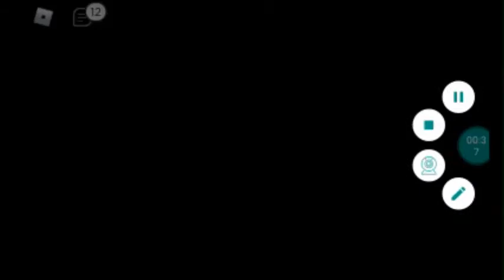UMA BRUXA MUITO ATRAPALHADA NO MURDER (Murder Mystery 2) | Luluca Games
Muito fã da Luluca! Assim, amo me inspirar em seus vídeos!
O família, o vídeo de hoje é inspirado no  Roblox - UMA BRUXA MUITO ATRAPALHADA NO MURDER (Murder Mystery 2) | Luluca Games !
SE QUISEREM ENVIAR MIMOS;
AV: MIGUEL KOMARCHENSKI
Nº1121 CENTRO- CAMPO DO TENENTE-PR
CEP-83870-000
BEATRIZ SANTOS DE OLIVEIRA
DESAFIO camiseta de TIE DIY COM 3 CORES DE PIGUIMENTOS DE TINTA GUARANI NA PISCINA COM CORANTE VERDE
DESAFIO FADINHA TROLADORA DEU UMA LIÇÃO NA MENINA QUE NÃO QUERIA TOMAR BANHO# NA PISCINA COM CORANTE
DESAFIO- FADINHA TROLADORA DEU UMA LIÇÃONA MENINA QUE NÃO QUERIA TOMAR BANHO# NA PISCINA COM CORANTE
sigam:
DESAFIO camiseta de TIE DIY COM 3 CORES DE PIGU